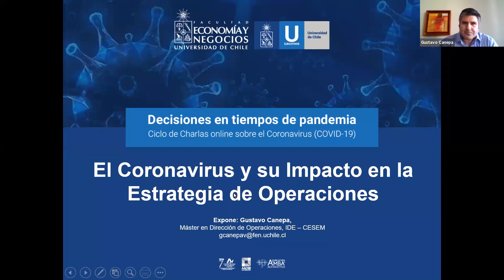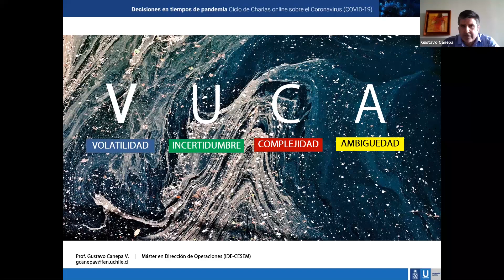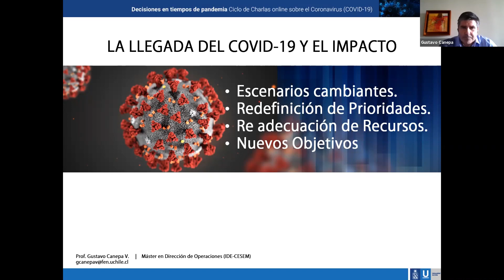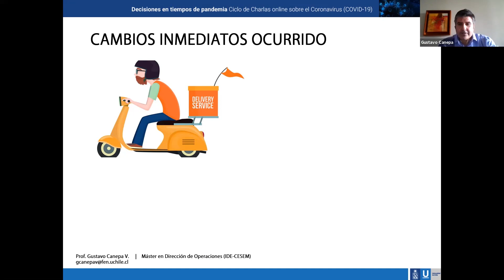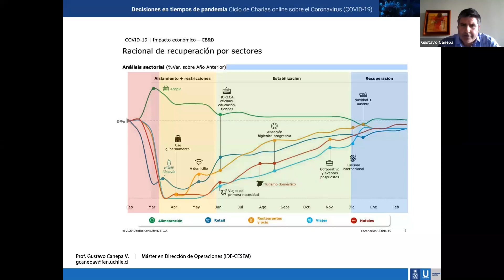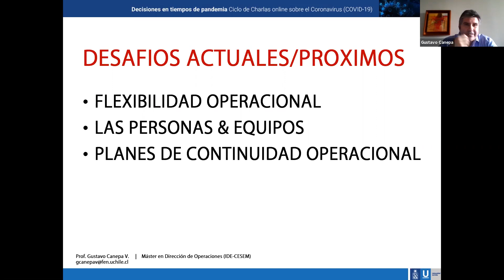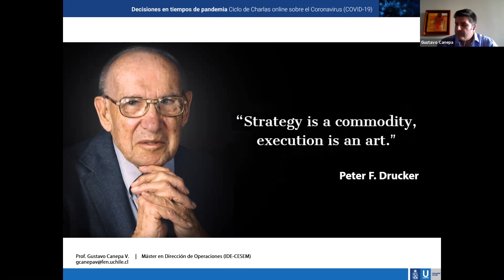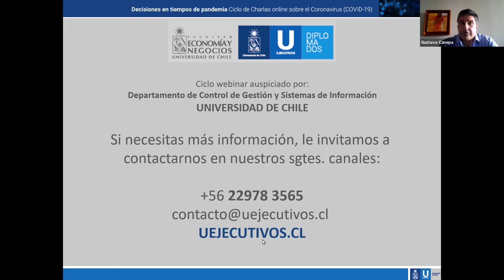El coronavirus y su impacto en la estrategia de operaciones